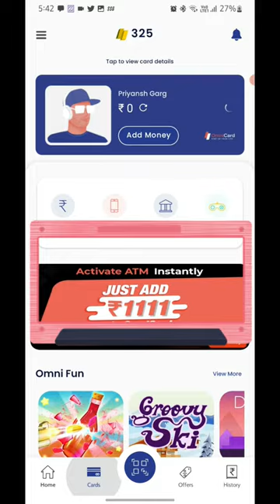How to Activate Omni Prepaid Physical Card in Just 15 Seconds !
How to Activate Omni Prepaid Physical Card | Omnicard ATM Withdrawal features Enabled

I thought OmniCard might be famous for it's SCAN N PAY feature..
So, Aryan asked me to try it out. Here it iz !

As of now we are 1905 bhoi's strong 💗

Here's something special for You! Join me on OmniCard. In-app Offers, Money Transfers and MORE!
Enter code " AqcC1jhqu4 " to earn exciting rewards.

A very big thanks to the
Cameraman :  @Aryan Negi

Here is all about OmniCard 👇🏻

→ 100% digital KYC and on-boarding .
→ Load money via UPI, Net Banking, Debit/Credit cards.
→ Recharge, shop, transfer money and much more.
→ Set, Track and analyse your spending and manage all family expenses
→ Earn and redeem OMNIs to avail exclusive brand offers and rewards.
→ No hidden charges, no minimum balance fee, no renewal charges, no annual charges applicable to the user
→ Multiple Payment Modes – Scan, Online, Swipe & Tap
→ Completely safe and secure
→ ATM Cash Withdrawal
→ UPI coming very soon ⚡

OmniCard️ is India's first Omnichannel spending platform and is licensed by the Reserve Bank of India. Make all your daily payments using OmniCard using multiple payment modes. Make simple & safe payments instantly.

What is OmniCard?
OmniCard is India's first prepaid card for the young; Licensed by the Reserve Bank of India it offers a multi-benefit card with an innovative mobile app. It offers the most rewarding, secure, and convenient payment experience and aims to step up the lives of Young by making them independent. You enjoy the reliability of a physical card along with an inventive mobile application. OmniCard offers multiple modes of payment while ensuring safety and convenience. Loaded with powerful features and a dynamic experience OmniCard is a must-have for all.

About OmniCard
Cool Designs

OmniCard comes in three super cool card designs: Stylish blue, Cool blue and Royal black. You can choose a card that best matches your style and get your card personalised with your name added on it. Flaunt your card and stay on fleek.

Seamless Payments
OmniCard aims to redefine digital payments and encourage smart spending in the young  generation. With OmniCard you enjoy multiple modes of payment to pay anytime and anywhere.

Swipe to Pay: Simply swipe your OmniCard to make payments for your physical purchases.
Scan to Pay: Just scan any QR code to pay or transfer funds instantly.
Tap to Pay: Tap on the Go for a smart and contactless payment experience.
Pay online: Move beyond the restrictions of offline shopping and shop online with secure and seamless payments.

Manage your Money

For kids its vital to learn the importance of managing money at an early age, OmniCard enables you to take a smarter approach to money. With the OmniCard app you can track your spending down to every transaction. You can set spending limits and can analyze your monthly expenses divided into categories like shopping, food, travel, health among many. You can also manage all family expenses from one app; set limits, track expenses for all family members. All in one for everyone.

Why OmniCard?
Omnicard offers multiple payment methods, unlimited rewards and exclusive discounts all packed in a power-packed mobile app. While providing children with freedom and control over their money OmniCard makes sure to keep the parents in the loop. Parents can track every transaction, set monthly budget limits, and analyse expenses. Parents get to manage their kid's spending while making sure they don't face any hassle in doing so. Beyond seamless payments, OmniCard aims to provide a holistic experience where we can educate and empower the young for a bright financial future. OmniCard not only encourages children to be financially literate but guides them to a path of financial independence through real-life experience.

 ➤QUERIES SOLVED
Omnicard Unboxing
Omnicard atm withdrawal
Omnicard Debit Card Unboxing
Omnicard atm card Unboxing
Omnicard pin Generate
Omnicard ATM pin kaise banaye
Omnicard atm test
Omnicard card Unboxing video
Omnicard card ka pin kaise banaye
Omnicard atm Unboxing